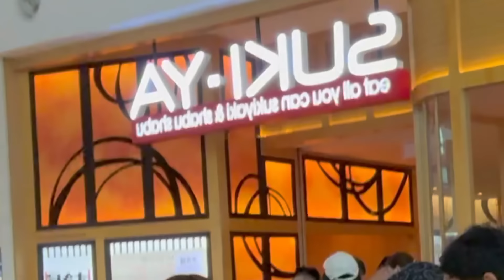NISA HABISKAN RM 2000 UNTUK RISYAH !! HADIAH TERAKHIR UNTUK ORANG TERSAYANG !!